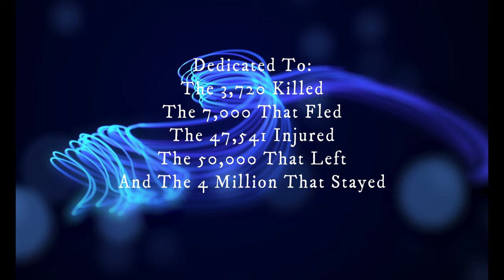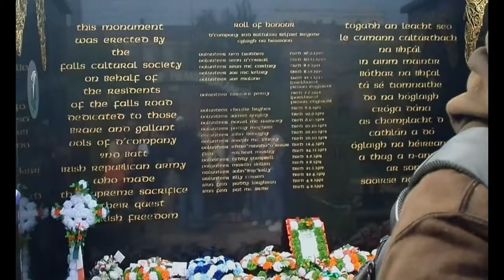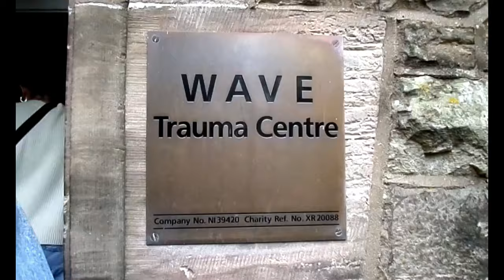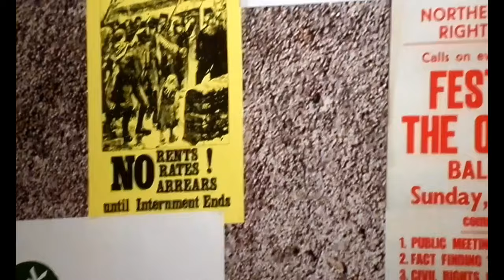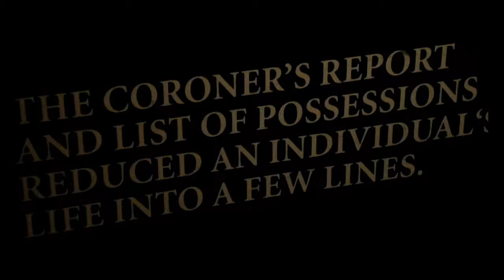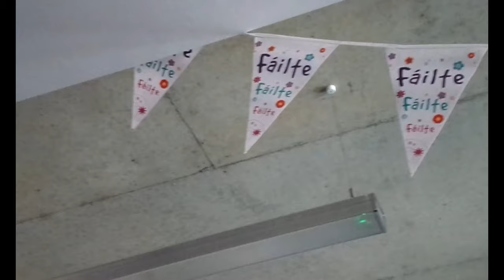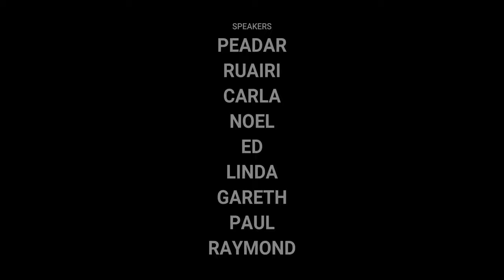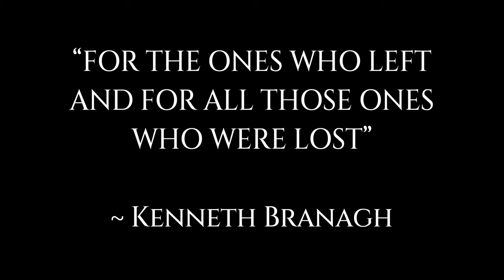John Carroll University Ireland Peacebuilding Film 2023 by Kerry Kelly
Every Breaking Wave, U2
Labyrinth, Taylor Swift
Sunday Bloody Sunday, U2
Parting Glass (Live at Wembley Stadium), Ed Sheeran
Are You Dreamin' (Money In My Pockets), Looking Glass
Ireland's Call, Celtic Thunder
Celtic Woman
You, Petit Biscuit
Track 1, Kanye West
Games People Play (Digitally Remastered, 1997), The Alan Parsons Project
Sogno di Volare (“The Dream of Flight”)-38323-DNC, Christopher Tin
Love Of My Life, Harry Styles

The JCU Ireland Peacebuilding program began in 2004 as the JCU Belfast Institute for Peacebuilding and Conflict Transformation to study Northern Ireland’s stunning transformation from a society that endured a bloody thirty-year civil conflict (“The Troubles”) to one where peace is being forged each day. The activities of our immersion include extensive historical and cultural tours of Belfast; tour of Stormont, the seat of power in Northern Ireland; meetings with politicians; programming with the Police Service (PSNI); visits to Clonard Monastery, site of secret back-door meetings between Gerry Adams and John Hume, thanks to Father Alec Reid; meeting the U.S. Consul General of NI; faculty lectures at Queens University; meetings with Loyalist and Republican leaders, victims and victims groups, and peacebuilders from various institutions and walks of life; and excursions to Dublin, Derry/Londonderry, Antrim Coast, and elsewhere. Students have a transformative experience—not only because of the travel, but because of the lessons about peacebuilding they learn on the ground. Our on-the-ground coordinator, Raymond Lennon, said it this way: “I wish to leave you with this: friendship super omnia. Friendship above all else. Here we learn the importance of friendship, of dialogue, of understanding, of putting oneself in the other's shoes. That when you go home, not only have you been receivers of information, but that you will be transformed in your thinking and your way of dealing with problems.”